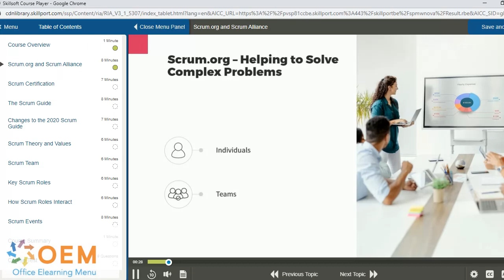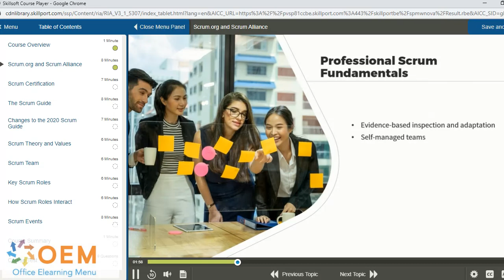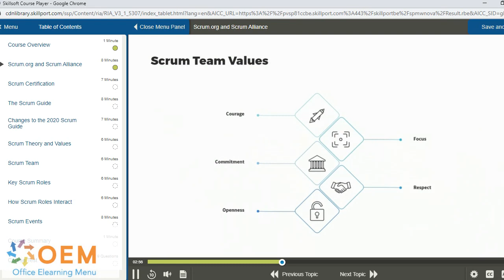Van Scrum Team Member naar Product Owner: Training, Opleiding en Cursus!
Wil jij de sprong maken van Scrum Team Member naar Scrum Product Owner? Ontdek onze award-winning e-learning en bereid je voor met officiële proefexamens en begeleiding!

Sta jij op het punt om de volgende stap te zetten in jouw Scrum-carrière? Ben je klaar om van Scrum Team Member naar Scrum Product Owner te evolueren? Wij hebben de perfecte training, opleiding en cursus samengesteld om jouw reis te ondersteunen en te versnellen.

Onze bekroonde e-learning is ontworpen om je niet alleen de essentiële kennis bij te brengen, maar ook om je voor te bereiden op het officiële Scrum Product Owner-examen. Wat maakt onze training uniek? Het omvat niet alleen uitgebreide lesstof, maar ook officiële proefexamens die je inzicht geven in de examenstructuur en de kans vergroten dat je slaagt.

Maar daar stopt het niet. Wij begrijpen dat een persoonlijke begeleiding het verschil kan maken. Daarom bieden wij een online mentor aan die je begeleidt tijdens je studie, je vragen beantwoordt en je voorbereidt op het examen. Het is alsof je een ervaren Product Owner naast je hebt, die je klaarstoomt voor succes.

Klaar om de volgende stap te zetten? Bekijk onze training nu en zet je eerste stappen richting certificering als Scrum Product Owner. en ontdek hoe jij jouw carrière naar nieuwe hoogten kunt brengen.

Let op: Voor meer informatie over ons volledige aanbod, bezoek Jouw succes begint hier!